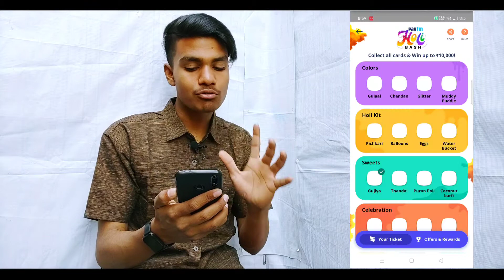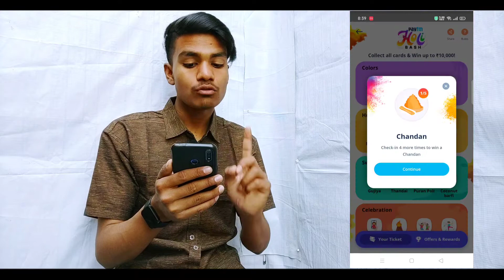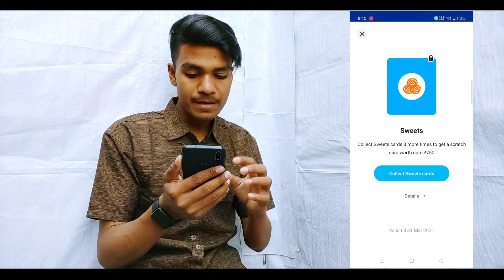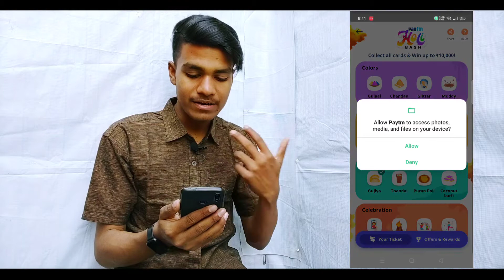Paytm Holi Bash - Win Upto ₹10000 | Paytm Holi Offers | Paytm Holi Contest | Holi Offers 2021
Hai Guys Es Video Me Hm Apko Batayenge Ki Paytm Ka New Holi Offers Aya Hai Jisme Ap Game Khelkar ₹10000 Tak Win Kr Sakte Hai 🔥🔥🔥